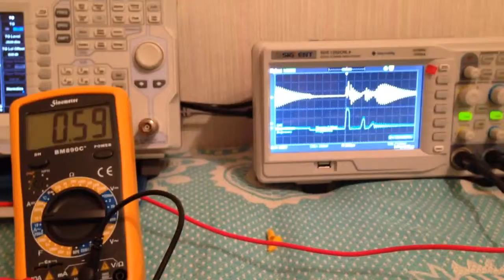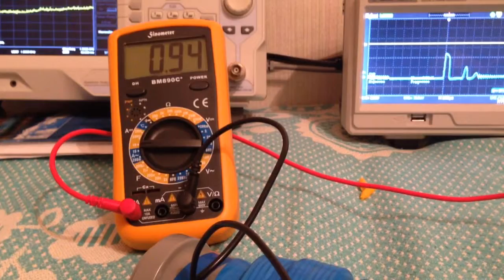Хитрая катушка хитрое включение)))